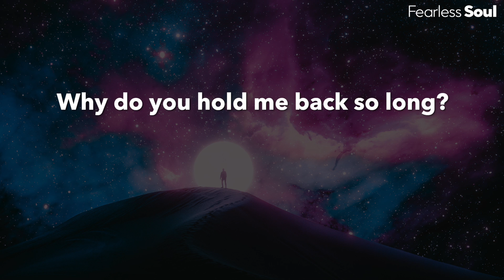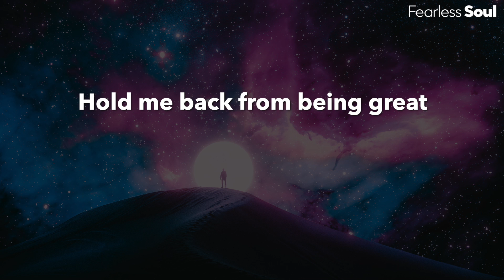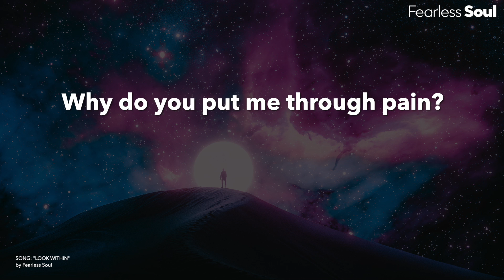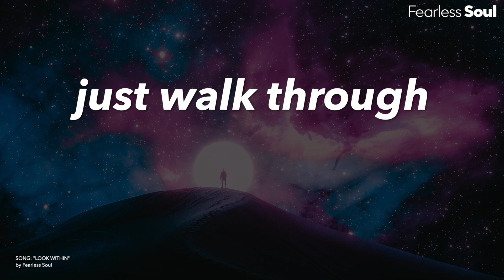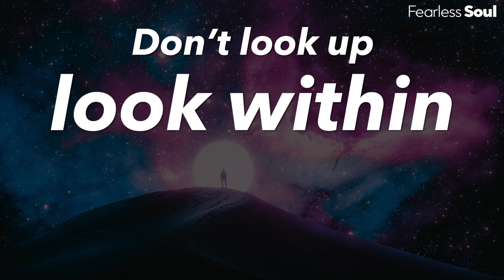This Song Has Such A DEEP Message (Official Lyric Video) Don't Look Up Look Within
LOOK WITHIN - Download or stream it now on EVERY good music platform,

Music composed by Patrick Rundblad for Fearless Soul.
Image created by Jatin.PSD for Fearless Soul

"Why do you make me suffer?
Why do you make me wait?
Why do you hold me back?
Hold me back from being great?

The struggles are sent for a purpose
They are sent to build your strength
To make you a better person
Look how far you have progressed
Don’t focus on the outside
Start working on the inside
You can achieve anything
Don’t look up, look within!

Why do you put me through pain?
Why do you make me fail again and again?
Why do you make me struggle?
Why do you make me play this game?